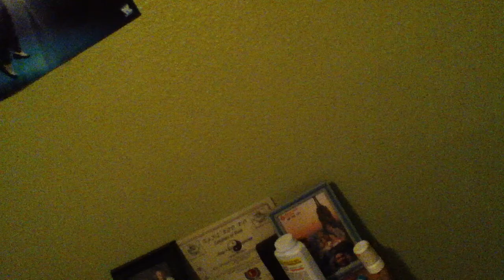Martino007 sings along to Welcome To The Jungle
Originally by Guns N' Roses.